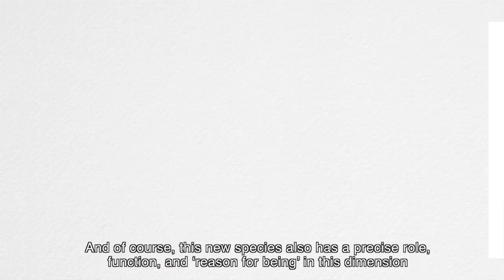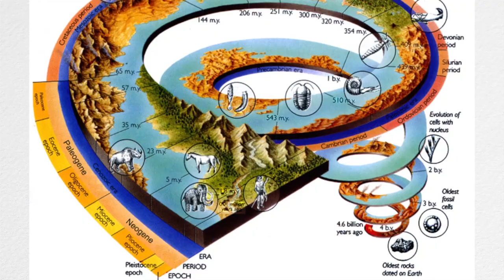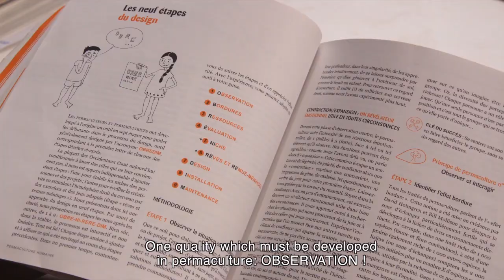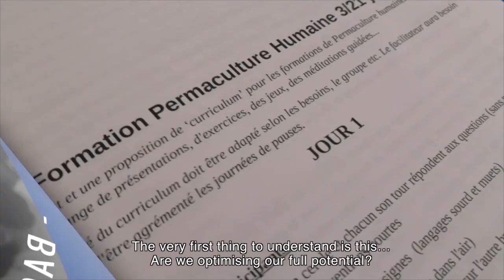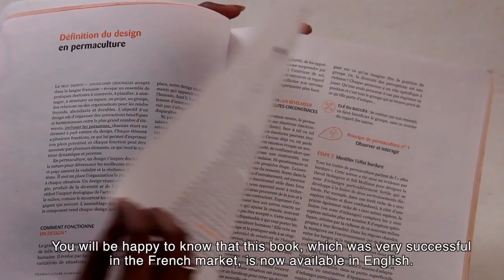Human Permaculture: Life Design for Resilient Living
Harness the power of permaculture to change yourself and become a regenerative force for the planet.

In this video, coauthor of Human Permaculture: Life Design for Resilient Living, and the cofounder of Collaborative International University of Transition, Bernard Alonso, describes how through human permaculture people can put their talents at the service of the environment, live ethically, and navigate the great transition we face in a world of profound disruption.

AS CLIMATE CHANGE, the global pandemic, and ecological and social breakdown start to bite, rapid, positive change is needed now. Rather than looking to others, change must come from the inside out: transforming the "I" to "we," changing the world by changing ourselves, and re-establishing our deep connection to nature.

Human Permaculture is a richly-illustrated, forward-thinking guide that uses permaculture principles of ecological design rooting in people care, Earth care, and fair share for redesigning your life and community to align with the resources available on the planet. Coverage includes:

Human permaculture principles
A nine-step ecological and social life-design process
Discovering your personal niche
Stimulating the "edge effect" for efficient teamwork
Rediscovering our deep connections to water, soil, and nature.

This guide is for everyone who wants to find their own meaning in life, put their talents at the service of the environment, live ethically, and navigate the great transition we face in a world of profound disruption.